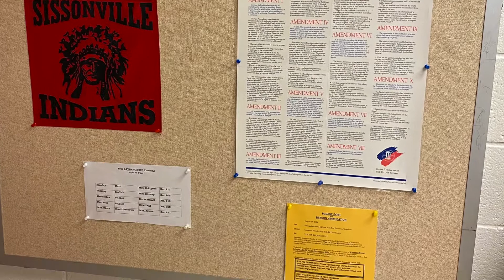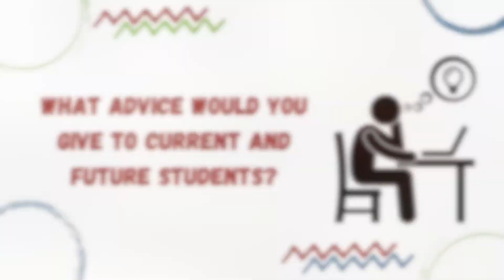Sissonville High School Teacher Spotlight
Two teachers from Sissonville High School talk about their teaching experience (during homecoming week).